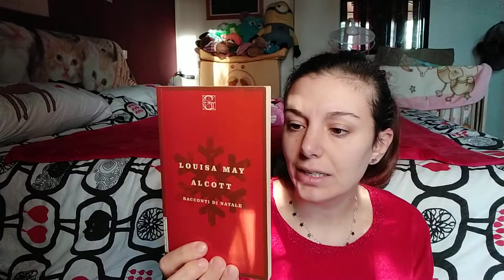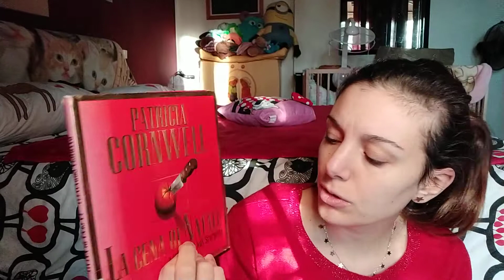Natale si avvicina! Ecco le mie letture in chiave natalizia! 🤩🎅🎄